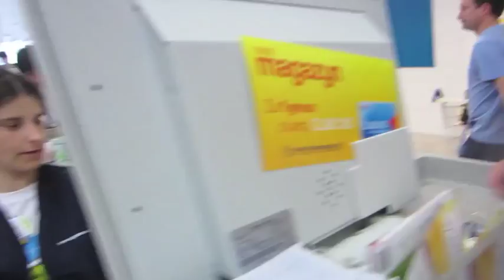Síðasta æfingin í Póllandi!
Ekkert gefið eftir!